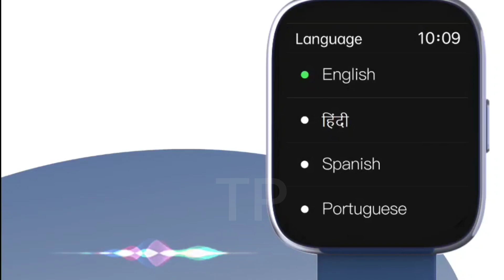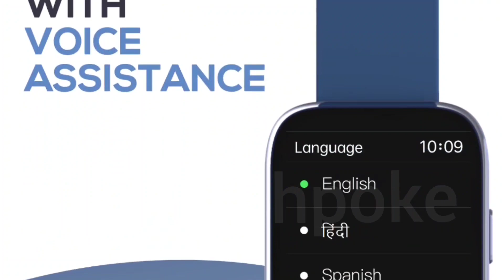Aqfit w9 QUAD | 1.69" Premium 3D design Calling watch 2022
Guys aaj hum preview karnge best display watch ka jo ki best display ke sath aati hai so watch the video till end for final conclusion. Aqfit w9 QUAD with amazing pricetag 3k

1. Pulse - (Black)

2. Boat xtend

3. Boat FLASH -=

4. Pro 3

5. Colorfit ultra

6. Helix Timex

7.  ASSIST

8. Verve ultra

9. Zebronics Zeb-FIT522CH

10. zebfit 3220ch

11. Fireboltt BEAST

12. Fireboltt 360

13. Realme watch 2 pro

14. Molise sense320

15. Molife sense315

16. MI REVOLVE

17. Bip u Pro

18. GTS 2 mini

19. Amazfit GTR 2e

Aqfit w9 QUAD Techpokepreview
Aqfit w9 QUAD price